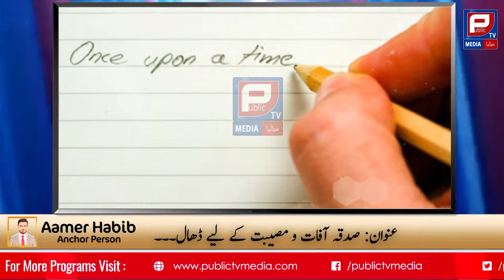Sadqay ki Ahmeyat | Islamic Video | Aamer Habib Program | Public TV Media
Public TV Media is one of the leading Channel for Latest News, Investigative Programs, Special interviews,success stories,updated information.
Our Services are Advertising,Managing, Production,Publishing Services.